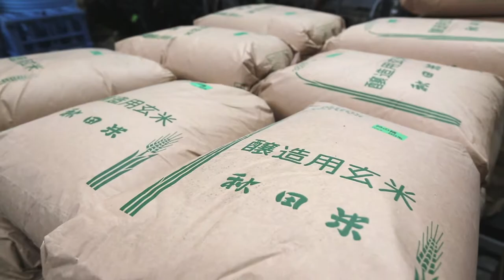ＡＫＩＴＡ ＳＡＫＥ ＴＲＩＰ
秋田縣位於日本東北地區，以生剝鬼節、秋田犬和秋田美女而聞名。
其實除此之外，秋田縣還盛產米和日本酒。在這裡，您可以品嚐到當地美食和絕配的日本酒。
我們會為您介紹可以讓您盡情遊歷 37 個景點的秋田縣美酒佳餚之旅。